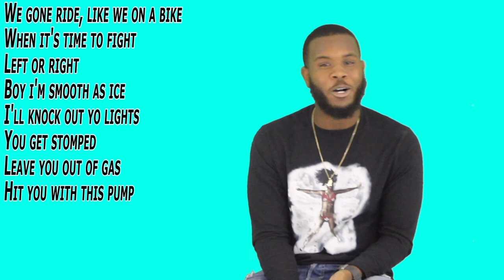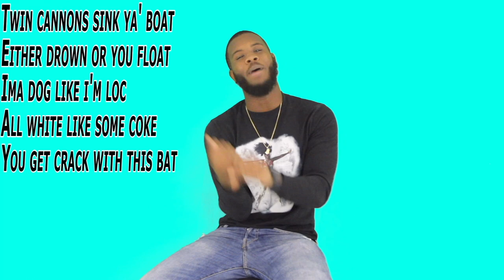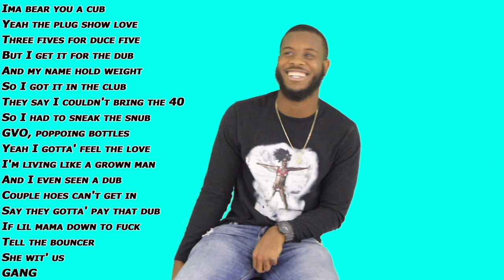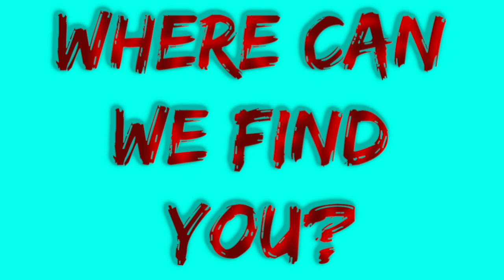LYRIC BREAKDOWN305: DC TY- "Wit Us" (Freestyle)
LYRIC BREAKDOWN305